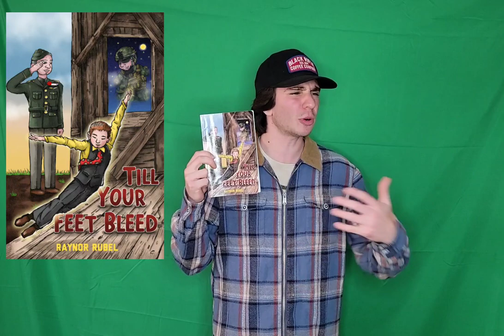A kids book that TEACHES KIDS to be THEMSELVES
A kids book, teaching kids to be themselves. Grab yourself a copy today! TILL YOUR FEET BLEED A Children's book for ages 9 and up. Its a children’s self-help story about a boy in dance who goes up against bullies when he tries to turn his dream into reality. It honors veterans and American values like hard work, courage, and determination. This book will inspire young readers to make their own dreams a reality. Link in below and in bio